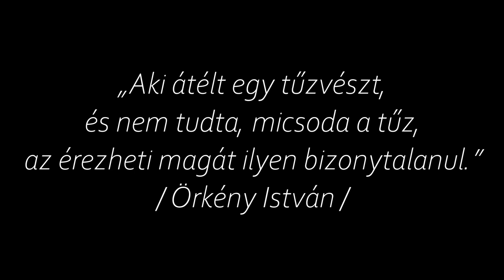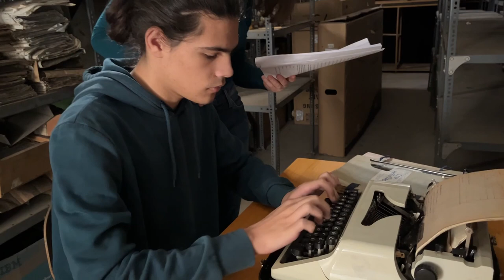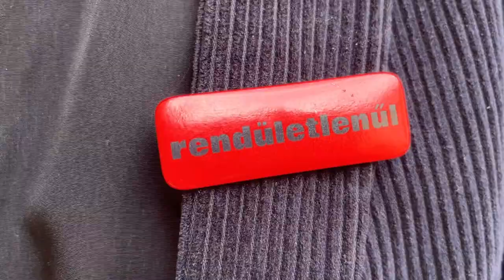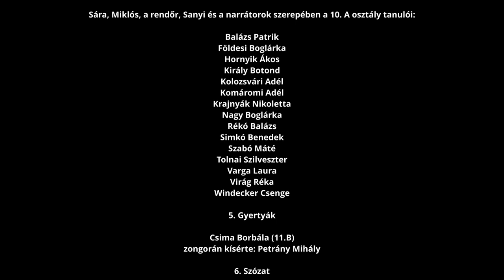"Fohász" - Film az 1956-os forradalom ünnepe és Köztársaság napja alkalmából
1989. október 23. óta ez a jeles nap kettős nemzeti ünnep Magyarországon. Az 1956-os forradalom kitörésének napja és a Magyar Köztársaság 1989-es kikiáltásának napja, melyet az 1990. évi XXVIII. törvény iktatott a nemzeti ünnepek sorába.

FOHÁSZ
2022. október 23.

1. Himnusz
Érsok Réka (10.C) és Tolnai Szilveszter (10.A)

2. Bevezetés
Júrus Dániel (10.A)

3. Szabó T. Anna: Ima sötétben
László Mercédesz (12.E) és a 10. A

4. Örkény István: Fohász (átdolgozás és adaptáció)
Sára, Miklós, a rendőr, Sanyi és a narrátorok szerepében a 10. A osztály tanulói:
Balázs Patrik
Földesi Boglárka
Hornyik Ákos
Király Botond
Kolozsvári Adél
Komáromi Adél
Krajnyák Nikoletta
Nagy Boglárka
Rékó Balázs
Simkó Benedek
Szabó Máté
Tetzl Milán
Tolnai Szilveszter
Varga Laura
Virág Réka
Windecker Csenge

5. Gyertyák
Csima Borbála (11.B)
zongorán kísérte: Petrány Mihály

6. Szózat
A 10.C osztály tanulói:
Bodnár Ákos
Érsok Réka
Gál Balázs
Gergely Hunor
Éliás Bálint
Éliás Kristóf
Kiss Hunor
Pónus Gergely

A műsort szerkesztette, a novellát adaptálta és a jeleneteket tervezte: Pólik Magdolna

A filmet rendezte és készítette:
Berencsi Máté, Porteleki Ádám és Tolnai Szilveszter (10.A)

A film megvalósításában közreműködött:
Nagy Csaba

Köszönjük megtisztelő figyelmüket!
Kívánunk békében és egészségben töltött nemzeti ünnepet a Földes Ferenc Gimnázium közössége nevében!

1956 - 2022